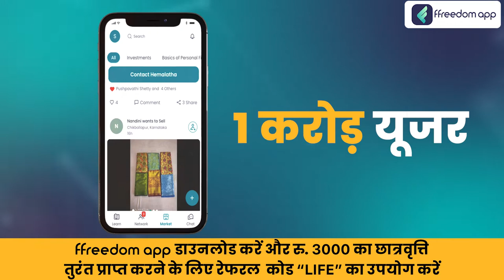Fish Retail Business Course Trailer in Hindi | ffreedom app